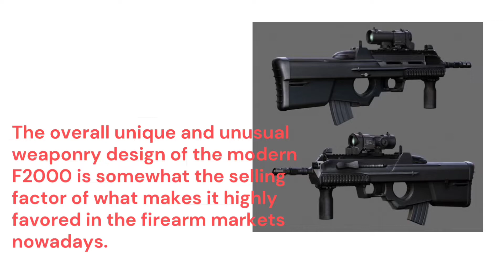FN F2000 Assault Rifle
The futuristic design of the FN2000 has it dubbed as ‘The next generation weapons system” by gun enthusiasts.

The overall unique and unusual weaponry design of the modern F2000 is somewhat the selling factor of what makes it highly favored in the firearm markets nowadays.

The great thing about its handling is that the material it is made from is incorporated with polymers which makes it extremely lighter than the rest of the heavy machine guns made of full metal and alloy.

FN F2000 is best suited for both those who are left-handed and right handed and accommodates for ALL types of handlers.

FN F2000’s design can be considered as revolutionary with the combination of weapon systems intelligence as it’s built to be the most sought after and issued hand held machine gun for the wellbeing of future army battalions which also includes the ability to customize the rifle to mission specifications.

This idea of having a weapon that can be further refined to suit certain missions is going to be the advancement and success of future wars or missions so the we owe most of the success in the production of the FN F2000 to its design.